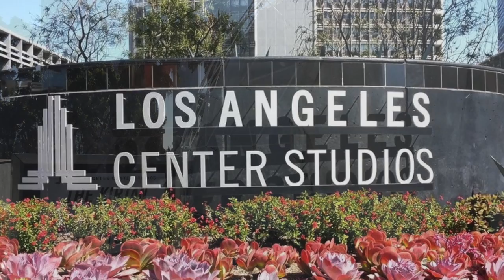CORNFLOWER “Sipapu: Open Your Heart” live at KIRTAN LOUNGE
Cornflower performs “Sipapu → Open Your Heart [Improv]”.

Recorded live on 10/07/2017 at the Vortex Dome, Lost Angeles Center Studios, Los Angeles, CA as part of the “Kirtan Lounge presents Yoga of Sound” event.

Cornflower's music is all-vocal a cappella using live-looping.